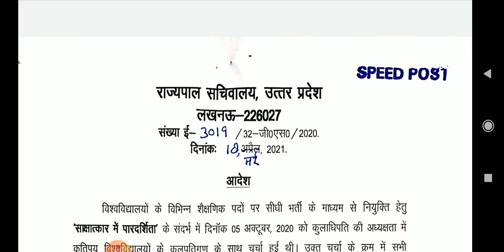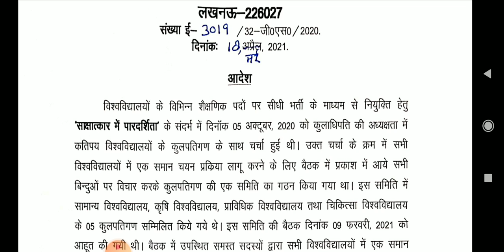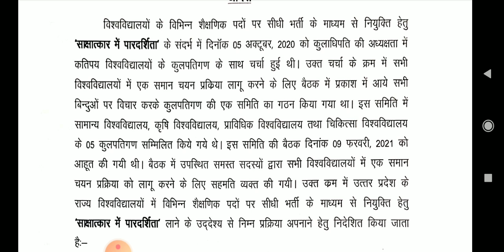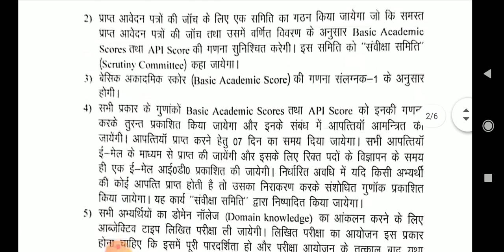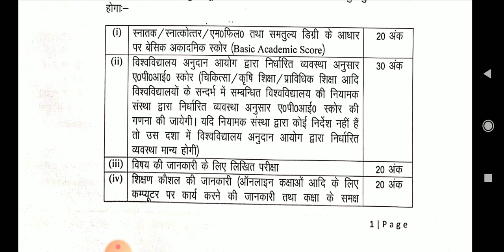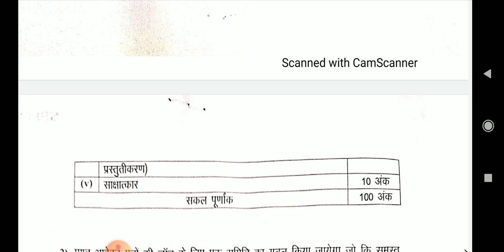Assistant professor selection in state Universities of UP WITH ORDER COPY